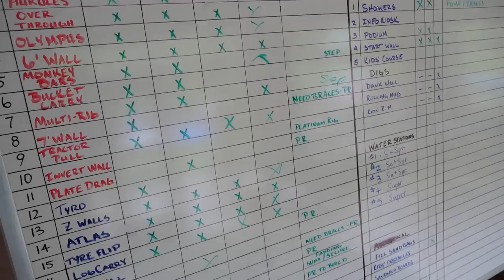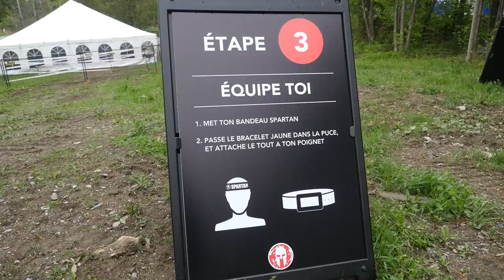Spartan Sprint | Montreal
Behind the scenes of Spartan Race Canada at our first event of the 2017 season in Montreal.

Spartan Up!